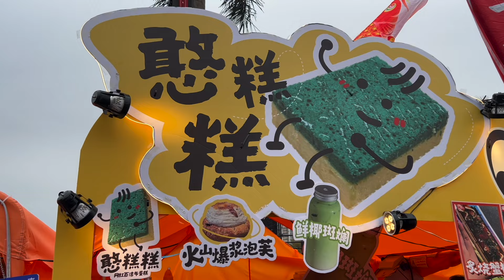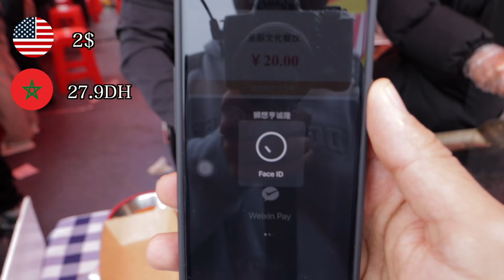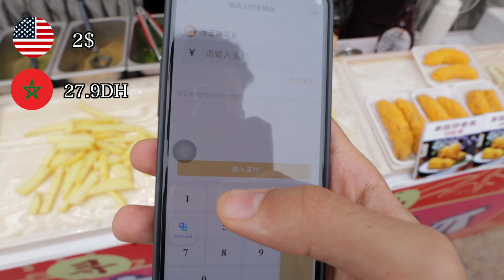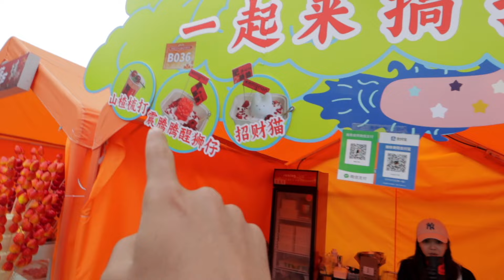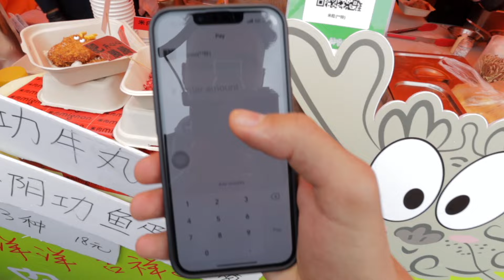ليس كل إسفنج للغسيل: جربت أغرب وجبة إسفنج في الصين 😱🇨🇳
ا تنسوا الاشتراك و مشاركة الفيديو مع عائلتك و أصدقائك شكرا من القلب للقلب على الدعم الدائم ❤️